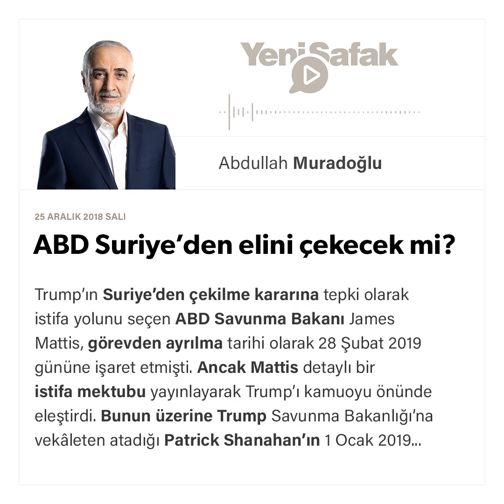Abdullah Muradoğlu - ABD Suriye’den elini çekecek mi? - 25.12.2018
Trump’ın Suriye’den çekilme kararına tepki olarak istifa yolunu seçen ABD Savunma Bakanı James Mattis, görevden ayrılma tarihi olarak 28 Şubat 2019 gününe işaret etmişti. Ancak Mattis detaylı bir istifa mektubu yayınlayarak Trump’ı kamuoyu önünde eleştirdi. Bunun üzerine Trump Savunma Bakanlığı’na vekâleten atadığı Patrick Shanahan’ın 1 Ocak 2019 günü itibariyle görevine başlayacağını duyurdu. Trump, Mattis’i sertçe eleştiren mesajlar da yayımladı. Suriye kararıyla bağlantılı ikinci bir istifa haberiyse IŞİD ile Mücadele Özel Temsilcisi Brett McGurk’ten geldi. McGurk’ün 2019 yılı başlarında görevinden ayrılması bekleniyordu. Bu yüzden Trump, McGurk’ü fırsattan istifade trübünlere oynamakla itham etti.